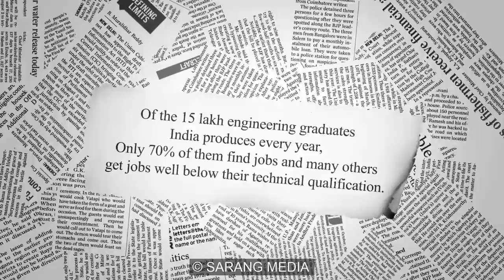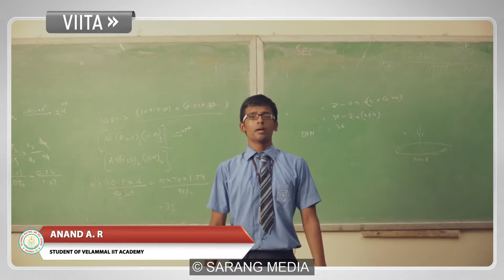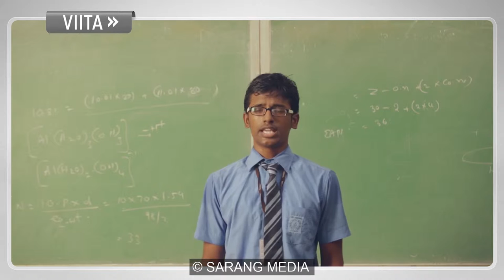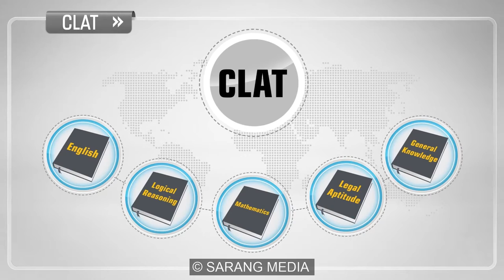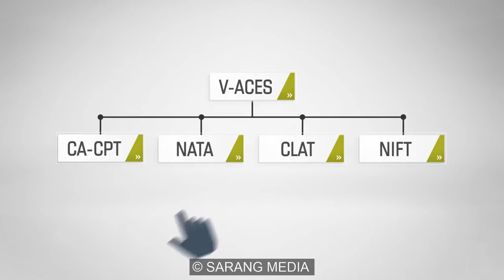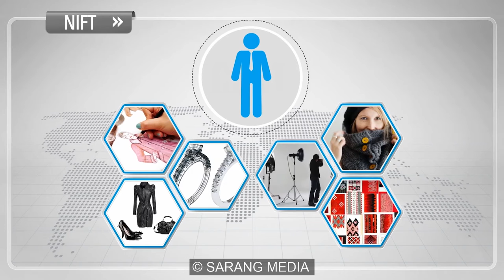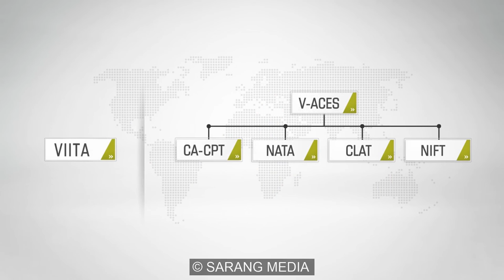VELAMMAL VACES AV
Produced by SARANG MEDIA

End to End Video Production, Multimedia, 2D & 3D Animation Services, E-Learning Solutions Service Provider

C. Nagarajan
Director - SARANG MEDIA
Skype: naga.sarang